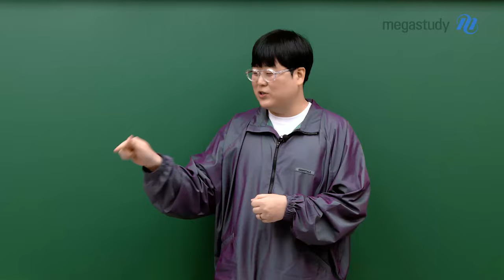[메가스터디] 통합과학 신승환쌤 - [월간 신승환] 5월 돌아보기 (Feat. 내신)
[월간 신승환] 5월 돌아보기 (Feat. 내신)

여러분 안녕하세요! 월간 신승환 5월 편입니다.

5월의 대표적인 이슈는 내신이 있죠 😁
아마 중간고사 때 생각만큼 점수가 나오지 않아 상실감을 느낀 학생들도 있겠지만,
벌써 내신을 포기하기보다는 남은 기말고사를 위해 좀 더 노력해 봅시다 💪

📢 최근 극성 삼촌이 된 승환쌤 이야기가 궁금하다면?